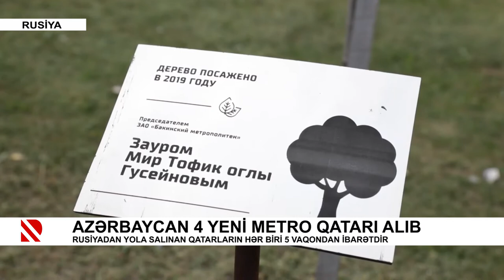Azərbaycan 4 yeni metro qatarı alıb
Rusiyadan yola salınan qatarların hər biri 5 vaqondan ibarətdir